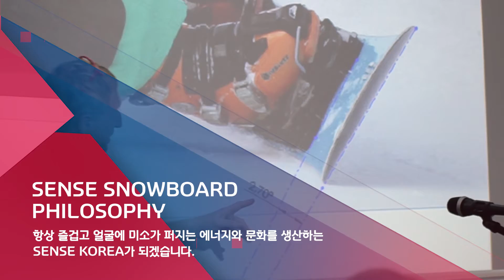About SENSE snowboard